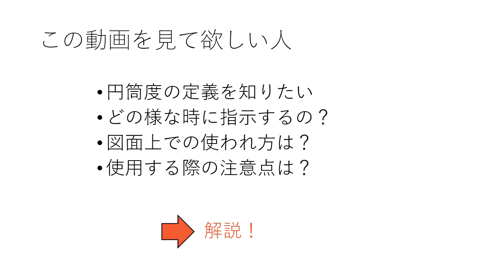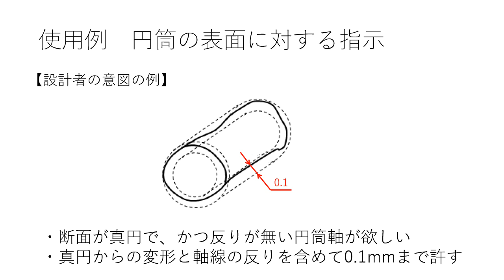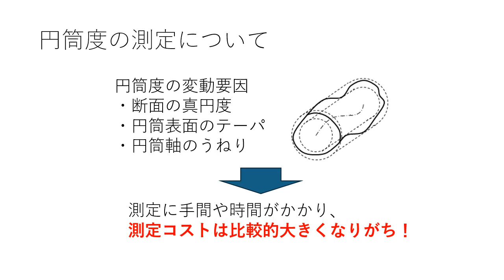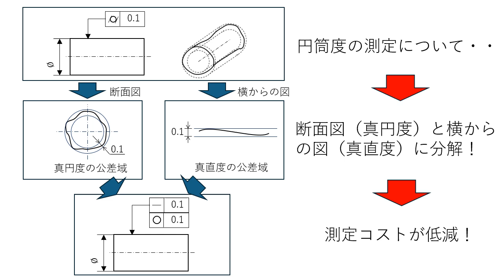【幾何公差】円筒度とは？ 基本を解説！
この動画の内容は以下サイトから無料ダウンロードできます！

この動画では、幾何公差の一種である「円筒度」の基本を解説しています。
・円筒度の定義を知りたい
・どの様な時に指示するの？
・図面上での使われ方は？
・使用する際の注意点は？
といった疑問にお答えします！

0:00　この動画をみて欲しい人
0:25　円筒度の定義
0:39　使用例
1:38　測定例

【拠点】
　大阪工場：大阪府大阪市城東区永田4-1-23
　鳥取工場：鳥取県八頭郡八頭町郡家286-7
　姫路工場：兵庫県姫路市実法寺360
　中国工場：江蘇省太倉市経済開発区常勝北路5号